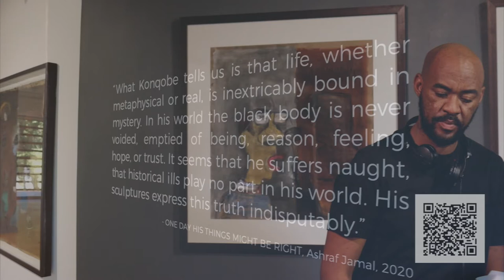Scenes x StigaHouse x Joel Mpah Dooh live at Gallery Momo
Watch Namibian deep dance house DJ StigaHouse play a live set of his interpretation of a solo exhibition by Joel Mpah Dooh, "Stories to Tell”, at Gallery Momo taking some moments of accepting the 'new normal' challenged and inspired by the state-imposed lockdown.

The Gallery Momo exhibition house is located in Parktown North on 52 7th Ave.

Video credits:
Artist: StigaHouse
CD Jays: ProSound
Sound: ProSound
Film directed and edited by: Abiel Wessel
Produced by Scenes Creative.
Special thanks to Odysseus Shirindza in the making of this show. _________________________________________________________________
l The content shown in this video was recorded live l
l Scenes does not own any copyright to the music l
l Content is purely for promotion of music and artists l